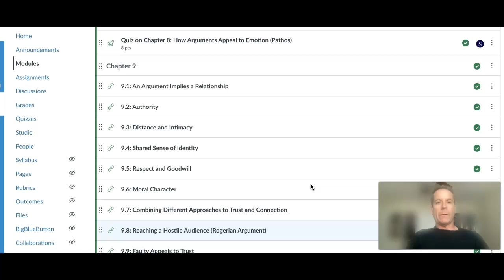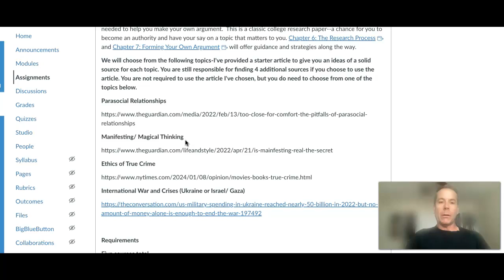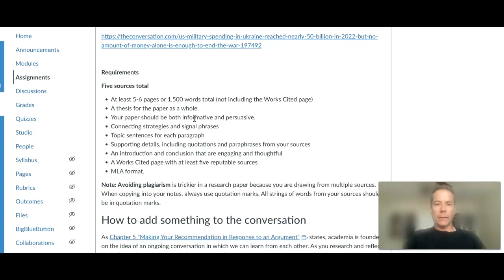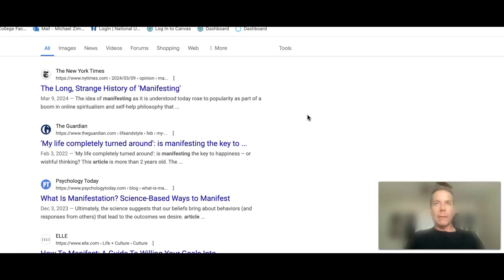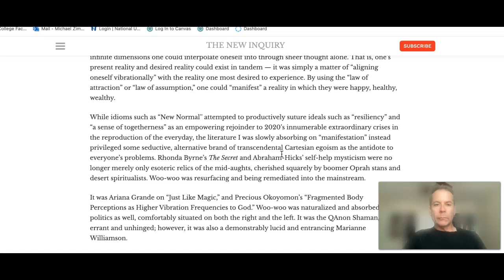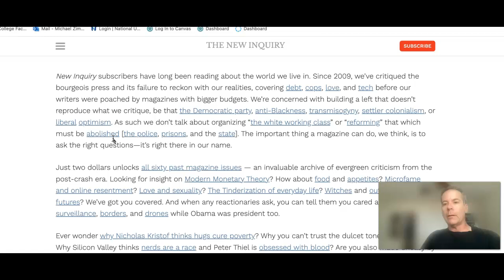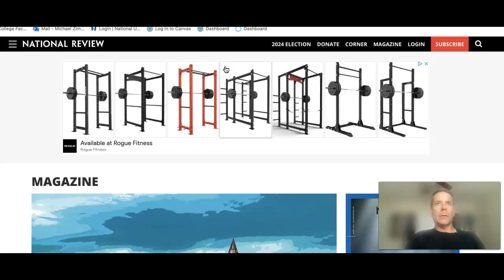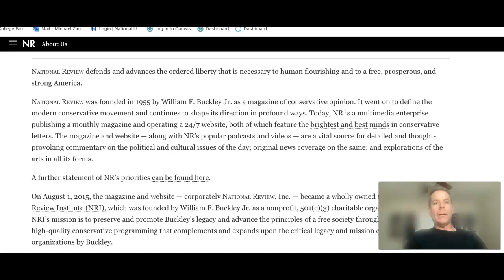Unit 4: Research